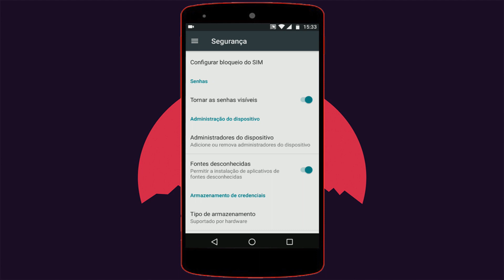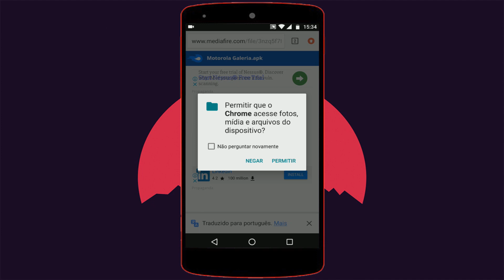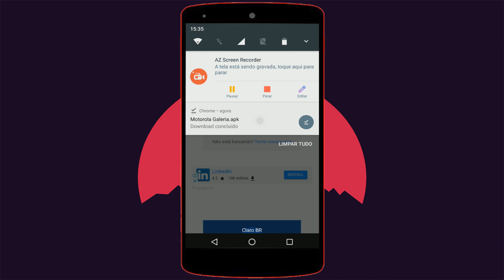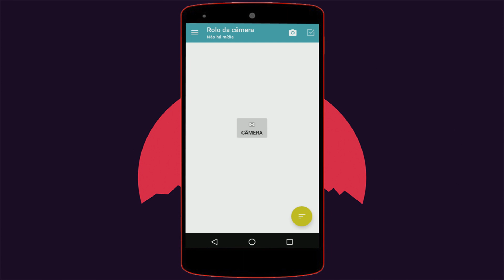Como instalar a galeria de fotos da Motorola no Moto G5 Plus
Nesse vídeo vou ensinar para vocês a como instalar a galeria de fotos no Moto G5 Plus.